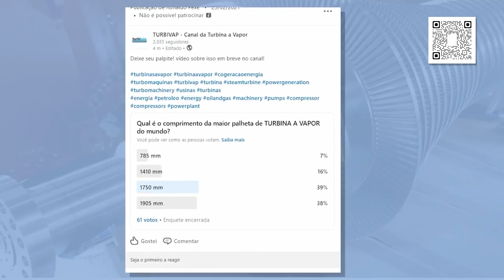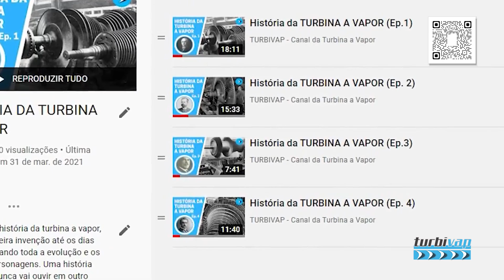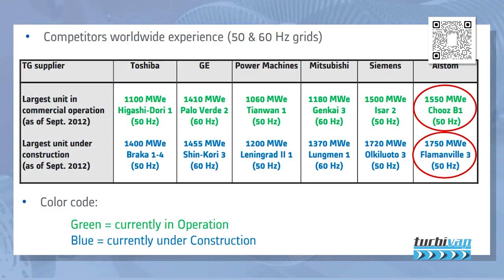THE LARGEST STEAM TURBINE IN THE WORLD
GET TO KNOW OUR DIGITAL STEAM TURBINE COURSE

STEAM TURBINE DIGITAL COURSE:
English version - TURBIVAP Digital Steam Turbine Training - Basic to Advanced

Versión en español - Capacitación sobre Turbinas de Vapor Digitales TURBIVAP: Básico a Avanzado

100% DIGITAL / RECORDED / STEAM TURBINE COURSE

PURCHASE UP TO 12X ON MASTERCARD OR VISA CREDIT CARD

7 DAY GUARANTEE OR 100% REFUND VIA CREDIT CARD